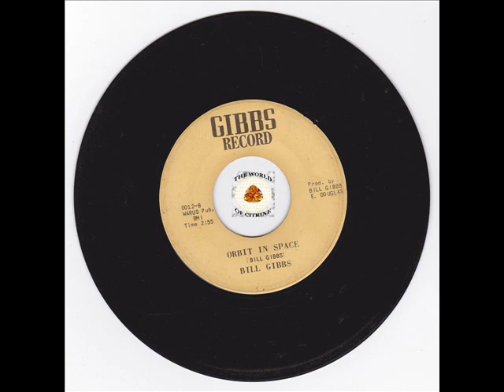Funk Soul Drum Breaks - Orbit In Space - Bill Gibbs